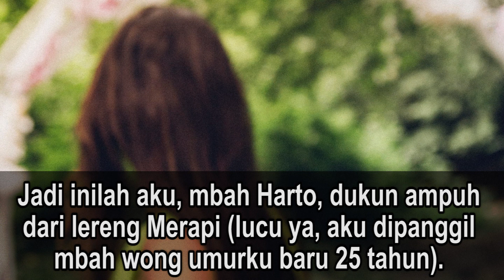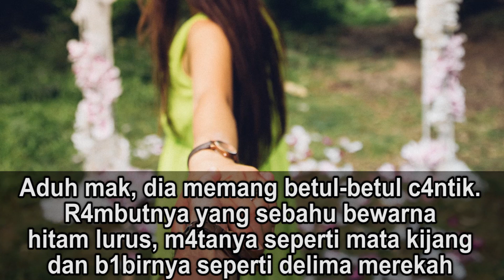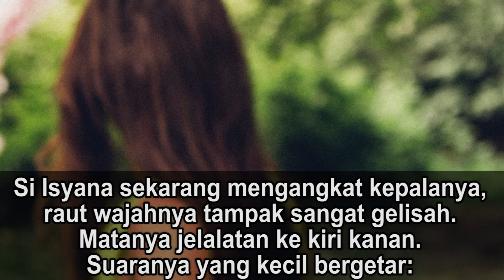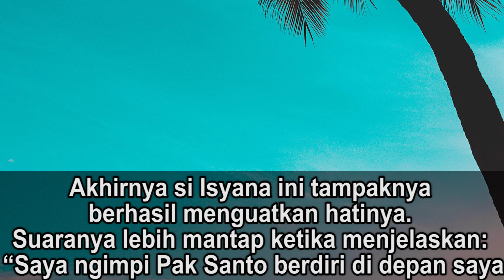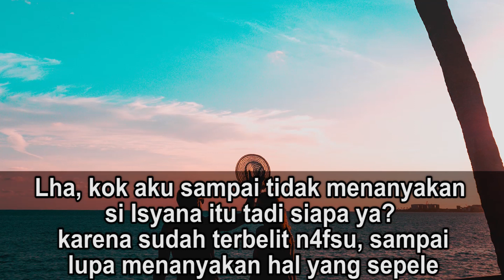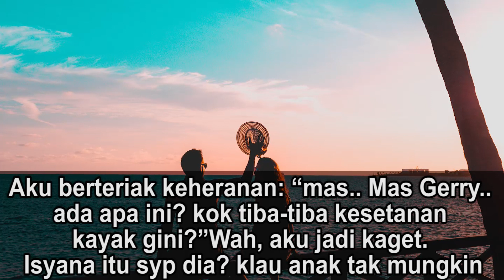S4KIT MB4H, TAMPAK W4J4HNYA MENGR3NYIT K3SAKIT4N || Cerita Romansa Pendek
cerpen romantis,cerita cerpen romantis bikin baper,novel romantis,cerita romantis terbaru,novel romantis bikin baper,novel romantis terbaru,romantic novels,Cerita Romansa Pendek,